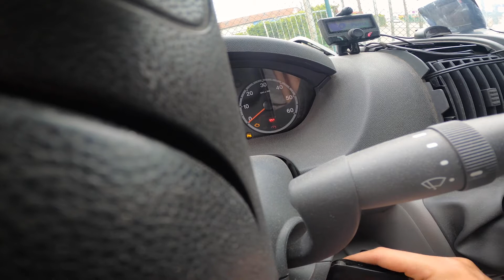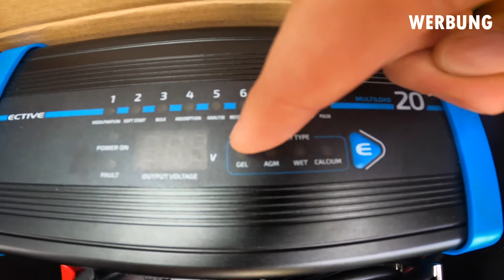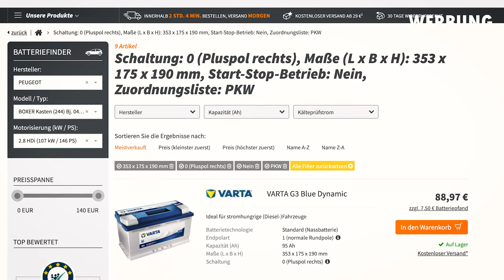Starterbatterie wechseln - Tiefenentladung verhindern - Peugeot Boxer DIY Campervan Selbstausbau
Heute zeigen wir euch, wie wir unsere Starterbatterie gewechselt haben. Und vor allem auch warum sie kaputt gegangen ist und wie ihr das vermeiden könnt 🤓
Schreibt uns doch mal in die Kommentare, ob ihr damit auch schon Erfahrungen gemacht habt 👇

00:00 Intro
00:18 Ausbau alte Starterbatterie
02:26 Testlauf
03:17 Warum ist die Batterie kaputt gegangen
03:39 Wie ihr das vermeiden könnt - Batterieladegerät
05:22 Batteriepfand
06:12 Batterie Finder
06:38 Outro

Verbaute Produkte (Werbung):
Ective Batterieladegerät